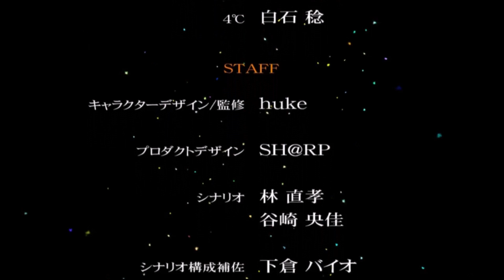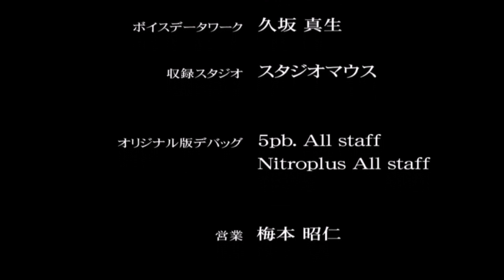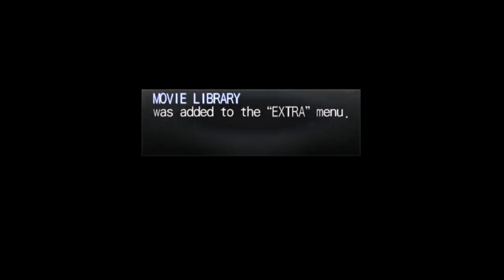Uhhh woops | Let's Play Steins;Gate Part 48 Suzuha End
Let's Play Steins;Gate a time travel adventure in visual novel form. We play as Rintaro, a brilliant and somewhat delusional scientist who is obessessed with the concept of time travel. One day he attends a press conference with that will change his life and very reality forever. The question is will it be for better or worse? Who knows, but we'll do our best to see as we guide him through science, action, and maybe even...love~